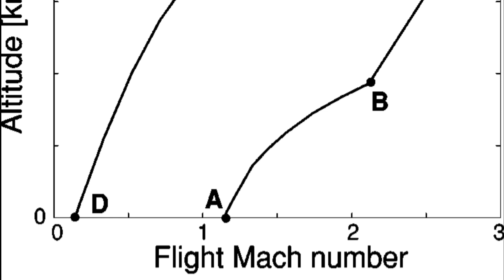14th October 1947: Chuck Yeager becomes the first person to officially break the sound barrier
The quest to break the sound barrier was a significant challenge for aviation pioneers. At the time, many believed that as an aircraft approached the speed of sound, it would encounter insurmountable turbulence and face certain destruction. This mysterious barrier, known as Mach 1, equated to about 761 miles per hour at sea level although lower air density at higher altitudes makes supersonic flight more attainable.

Chuck Yeager, a decorated World War II fighter pilot, became a test pilot for the National Advisory Committee for Aeronautics after the war. He was approached to break the sound barrier after another pilot demanded $150,000 due to the perceived risks.

On 14 October 1947 his Bell X-1, named Glamorous Glennis after his wife, was drop launched from the bomb bay of a B-29 bomber. Levelling out at 45,000 feet over the Rogers Dry Lake of the Mojave Desert in California, Yeager reached Mach 1.06 or approximately 700 miles per hour. News of the successful flight was kept from the public for eight months, but he was later awarded the Mackay Trophy and the Collier Trophy for the mission.

Chuck Yeager’s successful supersonic flight had significant consequences for aviation and military technology as it shattered the long-held belief that the sound barrier was an impassable obstacle. This achievement opened the door to a new era of high-speed, high-altitude flight, paving the way for the advanced jet aircraft that were to dominate the Cold War and opening the possibility of human space travel.